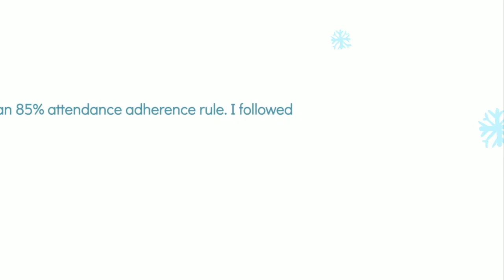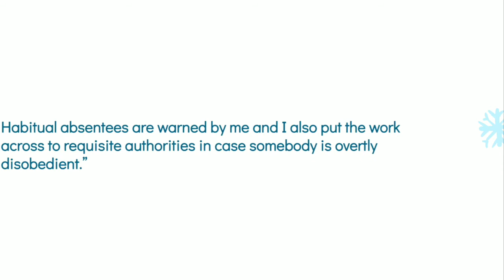What is your absenteeism record like? Interview Question and answers